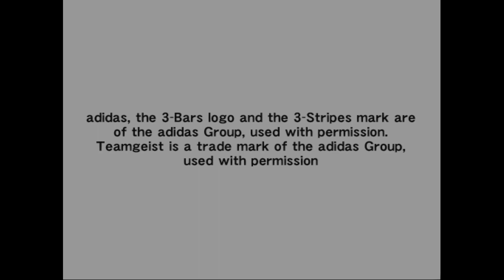Winning Eleven 10 - WE10vers 2015